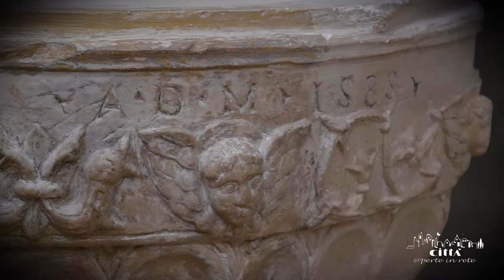Ciudad de Tiggiano - Iglesia de Sant’Ippazio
Al siglo XVIII se remonta la reconstrucción de la iglesia principal del pueblo, construida y decorada de acuerdo con las costumbres del Barroco de Lecce.
El edificio se encuentra en un complejo religioso muy antiguo, en el que hay vestigios arquitectónicos y decorativos que datan de los siglos XIII y XVI.
En su interior destacan los adornos de mármol, que dan solemnidad al ambiente y realzan las formas de los altares laterales.